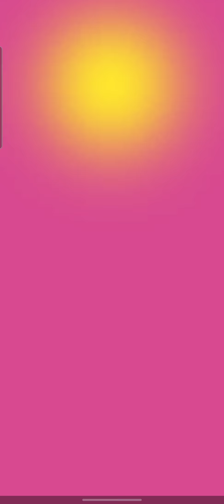Pvz Heroes -Z-Mech vs Beta Carrotina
Z-Mech vs Beta Carrotina